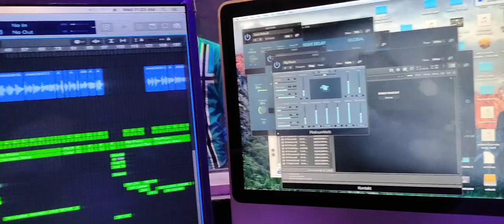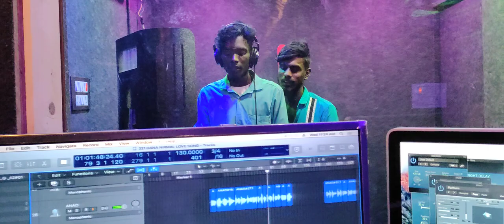Gana Nirmal love failure song/panapakkam gana nirmal/6385608001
panapakkam gana nirmal